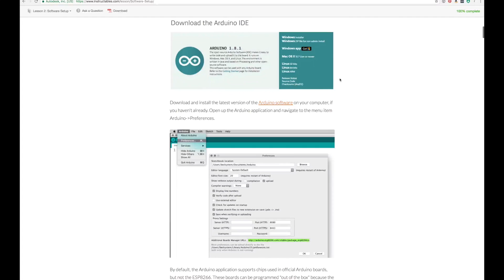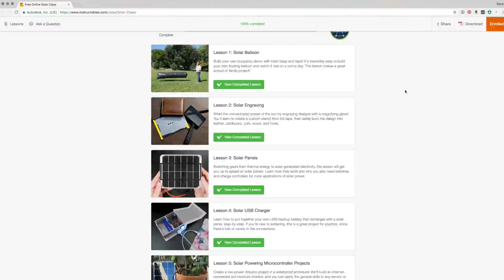Solar Soil Moisture Meter // Becky Stern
This week's project is a solar powered soil moisture monitor. It uses an ESP8266 wifi microcontroller running low power code, and everything’s waterproof so it can be left outside. You can follow this recipe exactly, or take from it the useful techniques for your own projects-- open the description for more info⬇️

My gear:
main camera
main lens
magic arm
macro lens
smaller camera
motorcycle camera